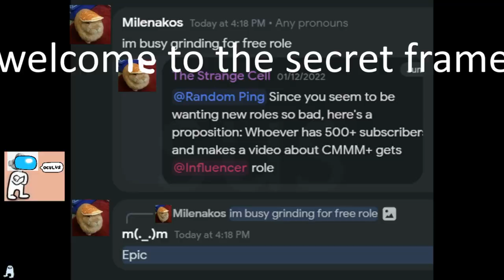Cell Machine Plus+ Prison Escape!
Song:
Polymetric Juggling by DivKid

Cell machine is game jam GMTK by Sam Hogan. Mystic Mod by Snazz. Fullo, Fanhalo, The Trash Cell. Sticky Cell. Vault. Nuke. Can opener. Plus+ Download.